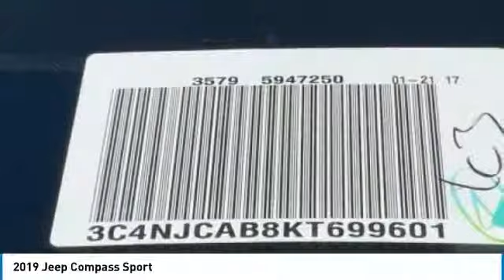2019 Jeep Compass Austin DKT699601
2019 Jeep Compass Sport

Pick up this Redline Pearlcoat 2019 Jeep Compass, available today at Mac Haik Dodge Chrysler Jeep. This could be the one you've been searching for.